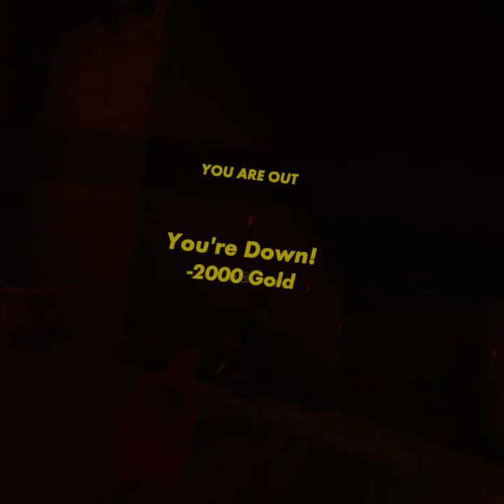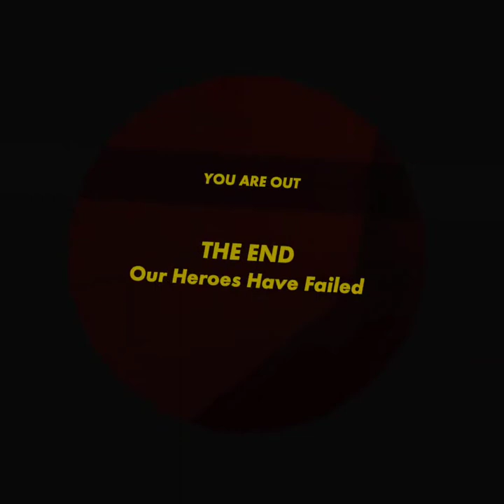Doing golden trophy with Randos